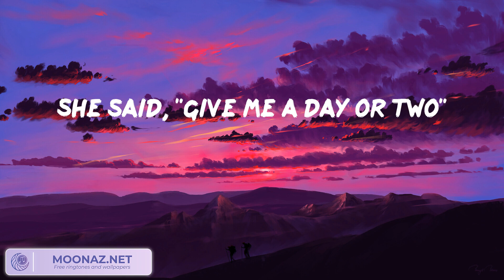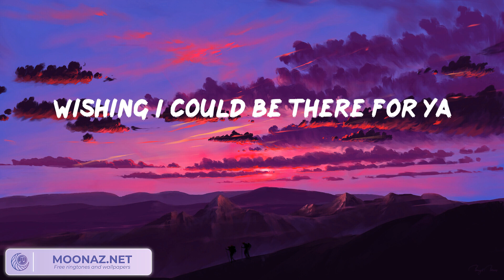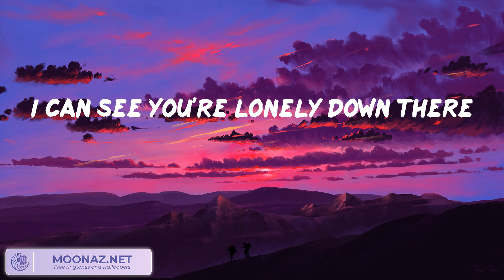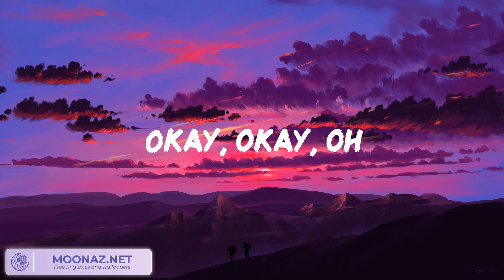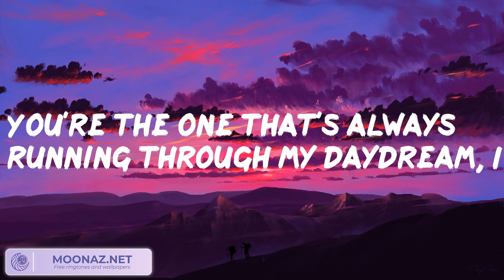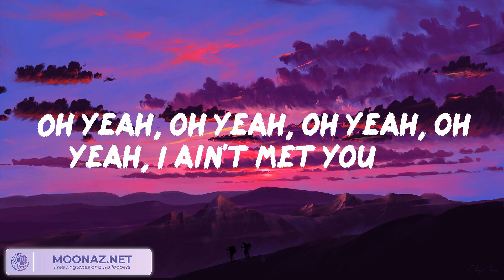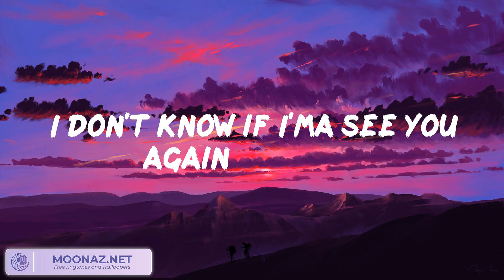Satellite - Harry Styles, Grupo Frontera, Bruno Mars, Tyler, The Creator